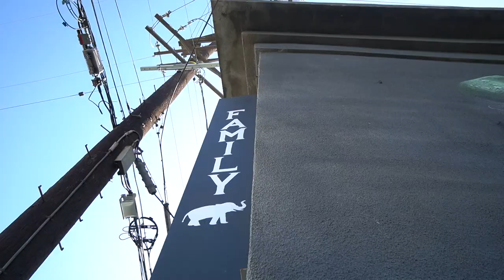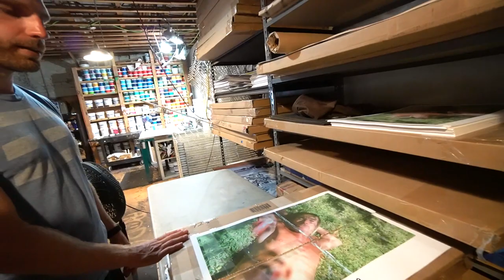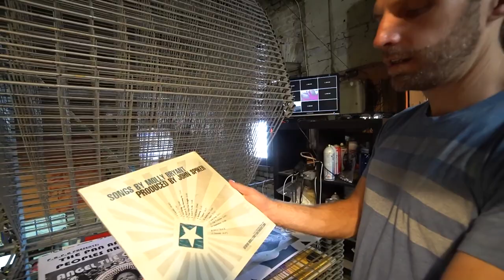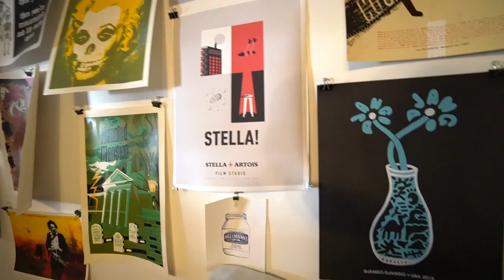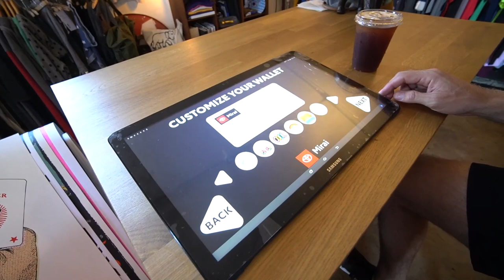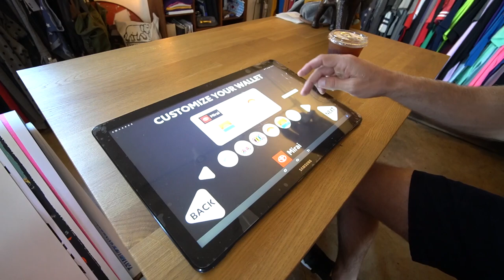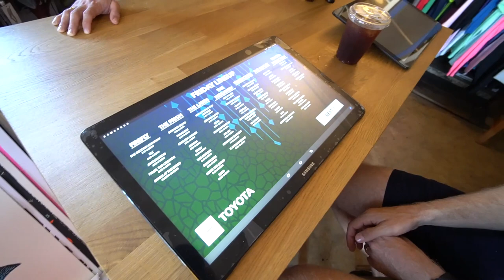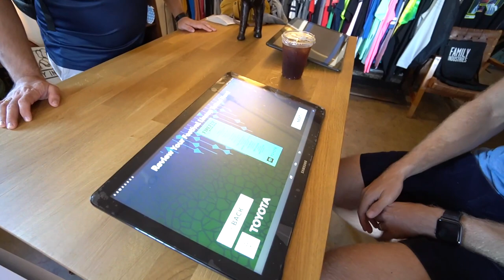Family Industries Shop Tour | Live Printing at 400+ Events a Year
We visit Family Industries in Los Angeles to see their rapidly growing screen printing shop. Family Industries are known for doing more than 400 live screen printing events every year – in dozens of states every single month. Masters of logistics, but not sterile or boring, Family Industries has a stunning and unique shop that totally blew us away.

With a big upcoming move and hundreds of upcoming live printing events, Family Industries doesn’t have a lot of downtime. Max pointed out a funny thing about moving your printing business: “There’s never enough room. When you move, you think, ‘I’ll never run out of space now!’ You always want more print stations and more room, in the end.” So keep that in mind if you’re planning to relocate or buy a new press – get something you can grow in to!

You’ll see their live printing staging area in this tour. It looks like the staging area for a massive concert, with screen printing equipment carefully packed into large black crates. They were preparing for the Little League World Series in Omaha and a Dev Ops conference in San Francisco. They were also planning for more than 15,000 custom printed pins – customers could choose their own names, numbers, and more for a big T-Mobile event.

Each event gets its own wrapped pallet – everything is modular, “It’s crazy, because half of our business is contained in this tiny space right here!”

Max pointed out a funny thing about moving your print shop: “There’s never enough room. When you move, you think, ‘I’ll never run out of space now!’ You always want more print stations and more room, in the end.” So keep that in mind if you’re planning to relocate or buy a new press – get something you can grow in to!

But...what’s next for Family Industries?

Max is focused more on developing the live printing side of the business – but there’s still growth happening in their traditional printing operation. They’re not running two shifts yet, but they’re more or less running at full capacity outside of their live printing operation.

They’re also moving to a new location, getting two new automatic screen printing presses, and moving their screen room operation as well. Family Industries will run low-quantity samples and other orders (like low-volume DTG printing jobs) at their new location, too.

The future of live printing is going to be deeply experiential. It won’t just be handing out shirts – it looks like multi-touch, digitally controlled, totally custom prints – coupled with classic information collection and a follow-up marketing campaign. Family Industries is working closely with a custom app development agency to curate and create these sorts of experiences for big companies – Microsoft, Toyota, and many more.

“This is the direction live printing is going. It’s more than apparel. It’s anything tangible that can be customized. We’re becoming an on-site customization agency.” Can we even call it live printing any more? It’s obviously growing into something much more powerful.

A huge thanks to Max, Alex, and the entire Family Industries team for welcoming us into their super cool shop.

Also - be sure to follow Family Industries on Instagram. They post joyful, colorful, and relentlessly upbeat pictures from their events across the world. It's a ton of fun